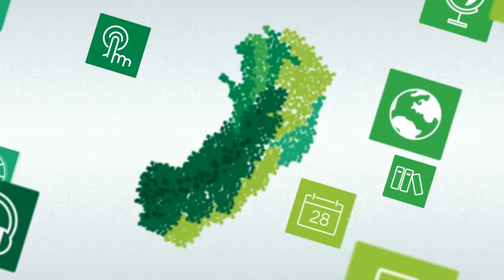Apresentação da Disciplina: Apresentação e projeção do ‘Currículo Lattes’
Curso: Currículo Lattes: apresentação e projeção na comunidade
científica
Disciplina: Apresentação e projeção do ‘Currículo Lattes’
Professor: Ana Carolina Sampaio Frizzera